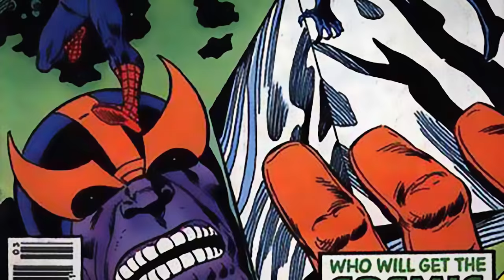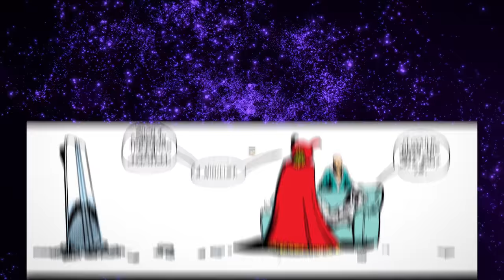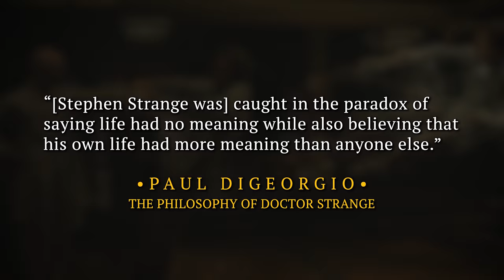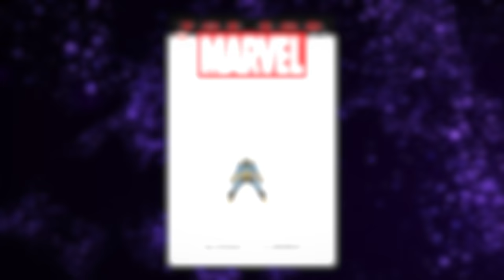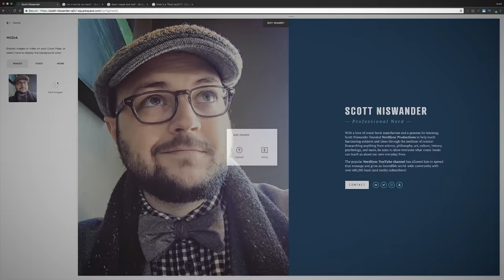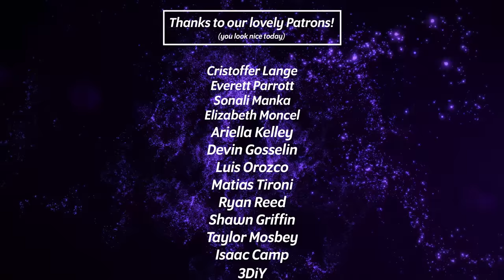The Philosophy of Thanos: Marvel's Conflicted Nihilist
The Philosophy of Thanos: Marvel's Conflicted Nihilist, from NerdSync.

Thanos' ultimate goal in Avengers: Infinity War echoes his philosophical views outlined in the comics. He wishes to end half the life in the Marvel universe with the Infinity Gauntlet loaded up with all six Infinity Stones. But why? What is Thanos' personal philosophy of the universe? Does it make sense for the Mad Titan to be a nihilist when his own life was given a specific purpose and meaning? Have we already seen this view philosophy before in a previous film in the Marvel Cinematic Universe? Scott explains...

Follow NerdSync!

Sound recorder
Tripod head